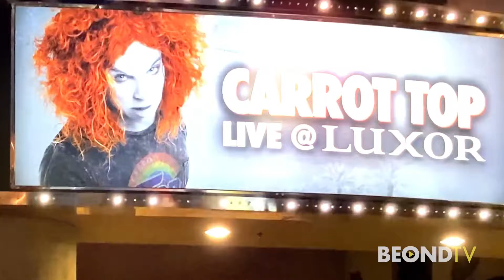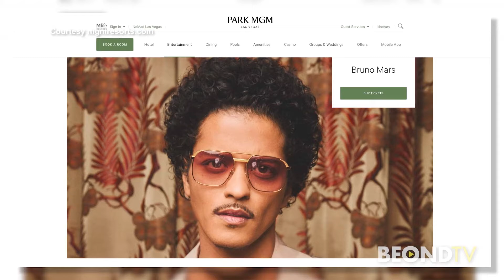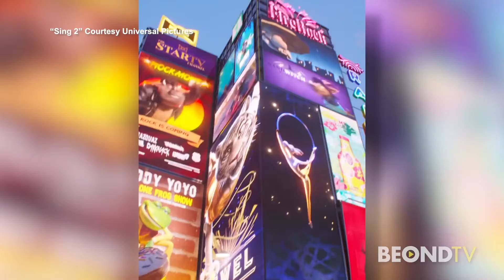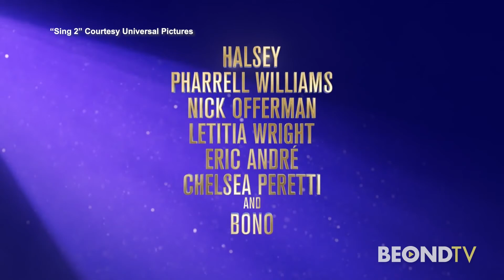"Lights, Camera, Vegas with Rachel Smith" Episode 7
12/3/21

In this episode:

Carrot Top
Brooke Shields and Cary Elwes for "A Castle for Christmas"
Holiday headliners in Vegas
Diana DeGarmo and Ace Young's "This is Christmas"
Tori Kelly on "Sing 2"